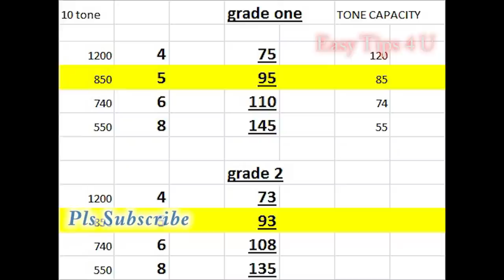വീട് പണി ചെലവ് കുറയും എല്ലാവരും അറിഞ്ഞിരിക്കണം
ബ്ലോക്ക് കൊണ്ട് വീട് പണിതതിന്റെ അനുഭവത്തിൽ
Autoclaved aerated concrete (AAC) is a lightweight, precast, foam concrete building material suitable for producing concrete masonry unit (CMU) like blocks. Composed of quartz sand, calcined gypsum, lime, cement, water and aluminum powder, AAC products are cured under heat and pressure in an autoclave